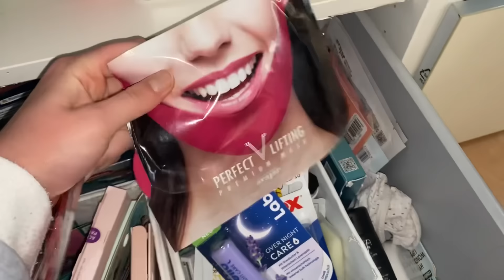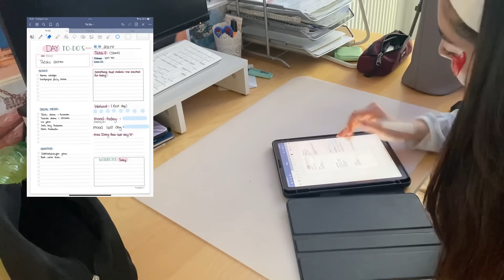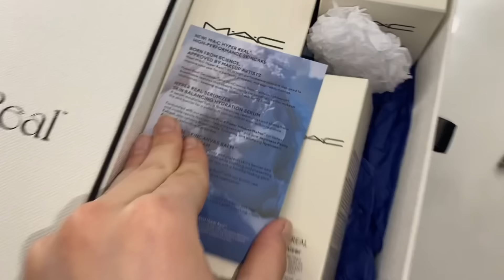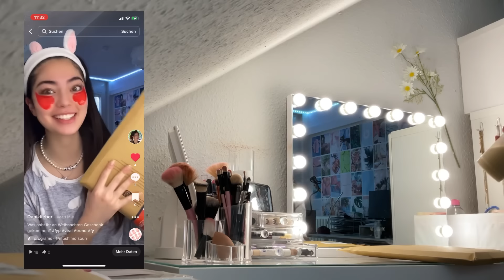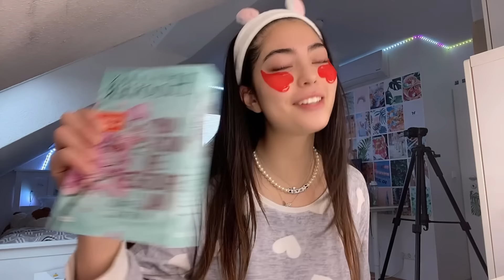Realistischer-Ferienvlog Teil 1/2